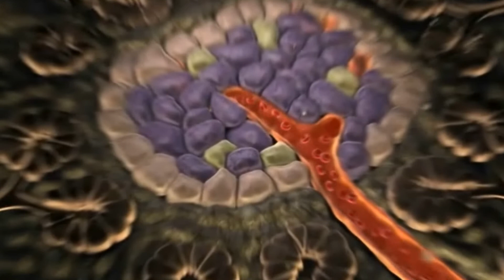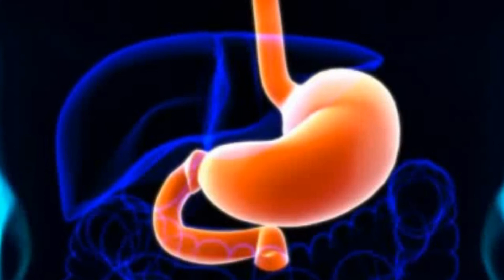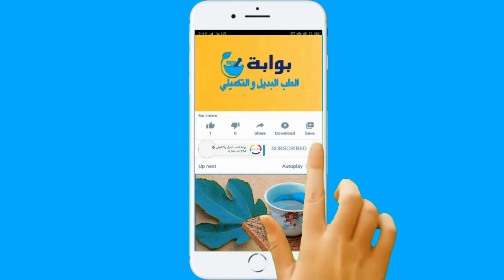هل تعلم ان شاي اليانسون النجمي كنز من الفوائد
اليانسون النجمي ويسمى ايظا باليانسون الصيني اونجمة الارض والباديان   و سمي بالنجمي لشكله الذي يُشبه النجباذن اللهمة يتميز  ونكهة مميزة  ورائعة بالإضافة إلى الفوائد الصحية المتعددة سوف نتعرف عليها في هذا الفيديو بادن الله

شاهد ايظا قناة بوابة الطب البديل والتكميلي